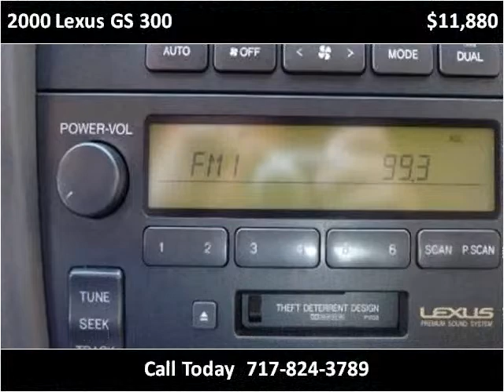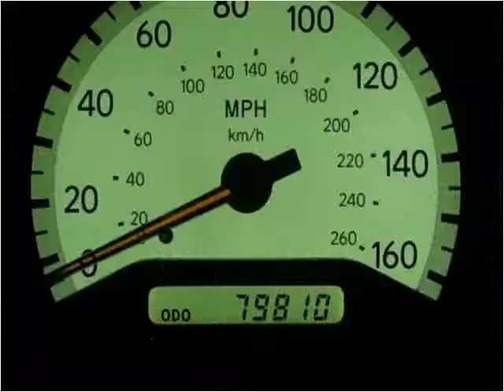2000 Lexus GS 300 available from Auto Connection of Lancaste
This 2000 Lexus GS 300 is available from Auto Connection of Lancaster.